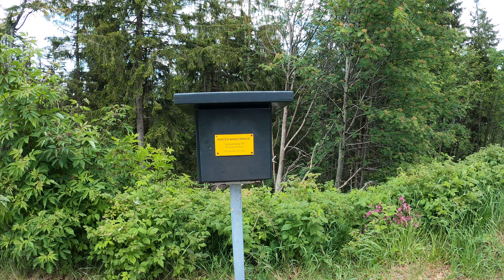Stempelstelle 150 Grosser Knollen - Harzer Wandernadel